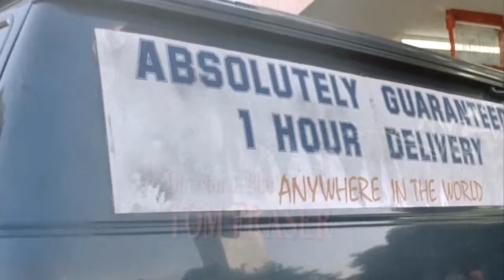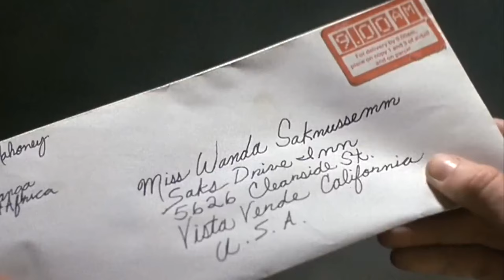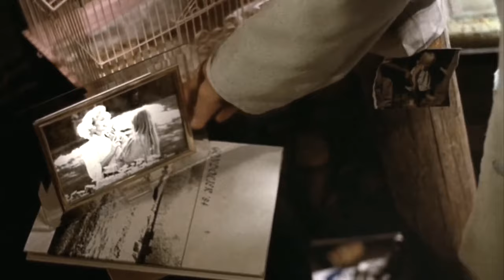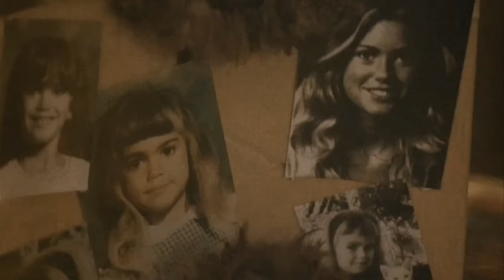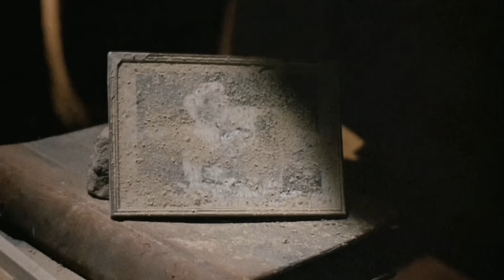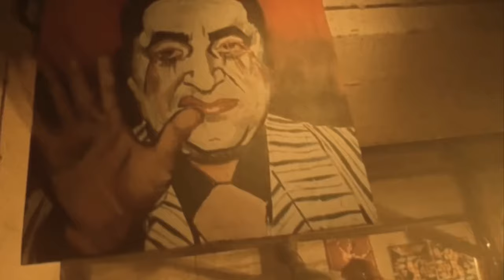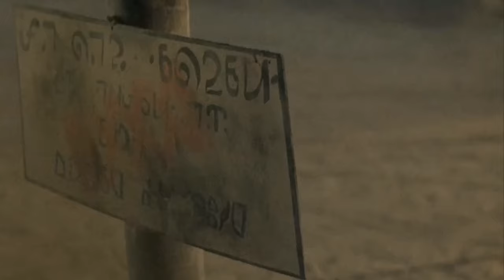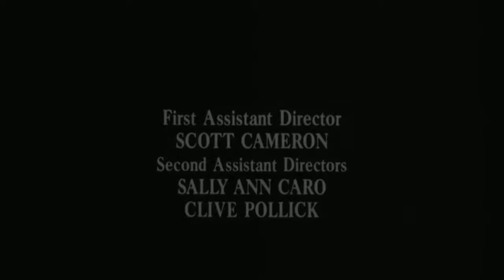Alien From L A 1988 Full Movie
Wanda lives a normal and secluded teenage life until her father disappears. She soon embarks on an adventure when she stumbles into a strange subterranean civilization.